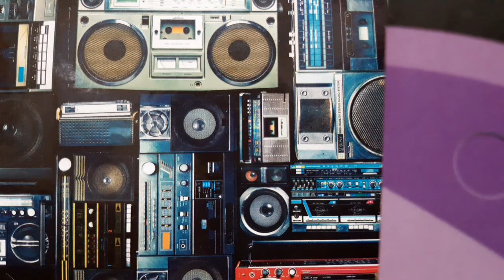# Vinte e quatro frases ditas por CHARLIE SHAPLIM...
Vinte e quatro frases ditas pelo Artista do Cinema Mudo, nosso querido e saudoso CHARLIE CHAPLIM...são frases lindas e verdadeiras...Eu curto e recomendo que: ouçam com cuidado é analise frase a frase e vejam como elas são verdadeiras pérolas pra nossa vida...